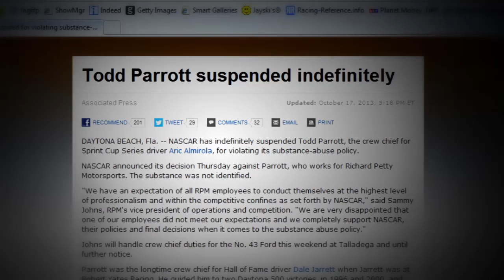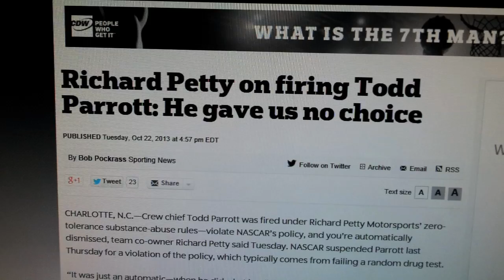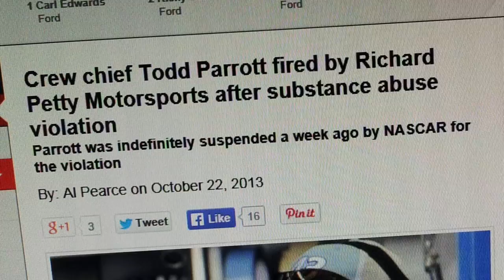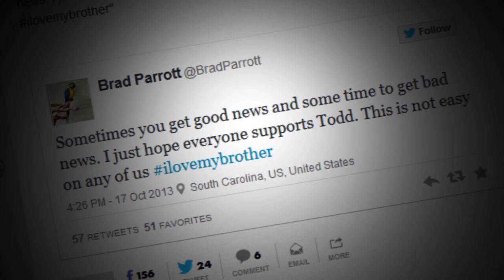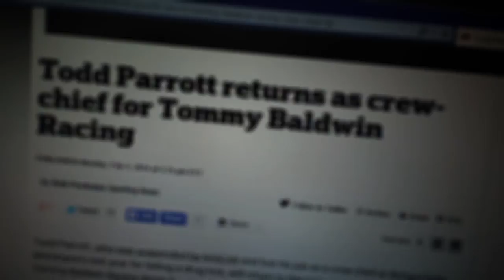Todd Parrott Feature - Steve Byrnes talks to him about his substance abuse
Todd Parrott opened up about his suspension from NASCAR in 2013. He tells NASCAR Racehub all about his drug use, being fired, and going through NASCAR's Road to Recovery Program. He has since been reinstated by NASCAR and hopes his story will inspire others who may be battling addiction. This feature aired Wednesday March 19th, 2014 on NASCAR Racehub.  Produced and Edited by Mark Traina